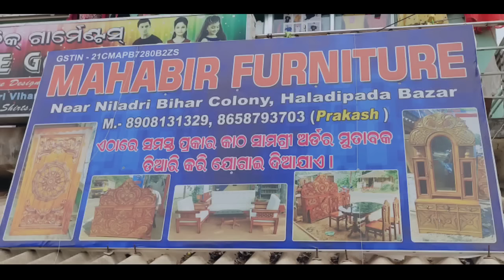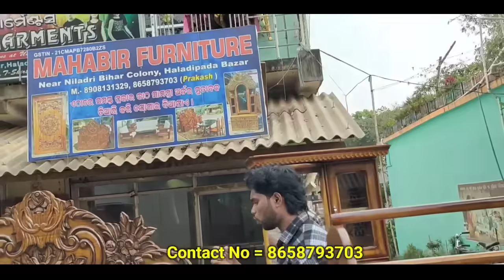Lowest Price Furniture Sofa Bed Dining Table || CNC router design || making Balasore haldipada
address = Adress - Haladipada bazar near Indian Bank

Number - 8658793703